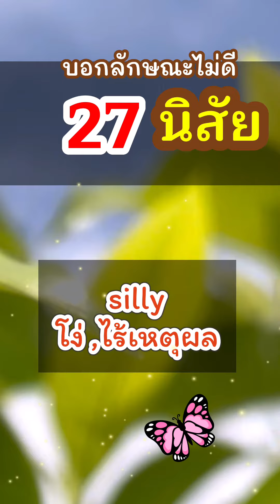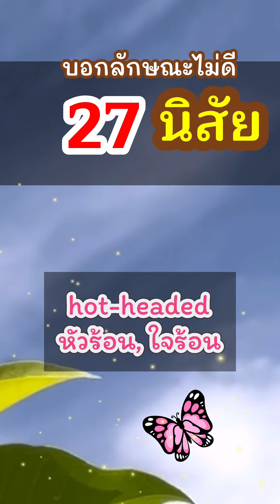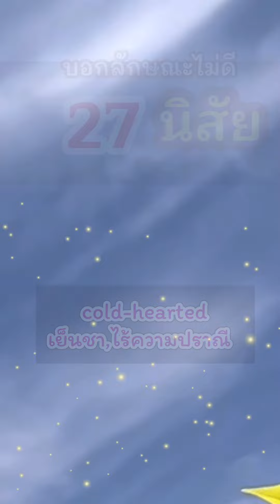27 บอกนิสัย ไม่ดี